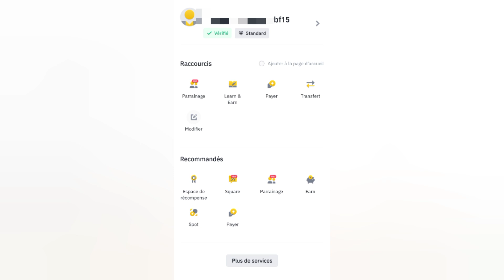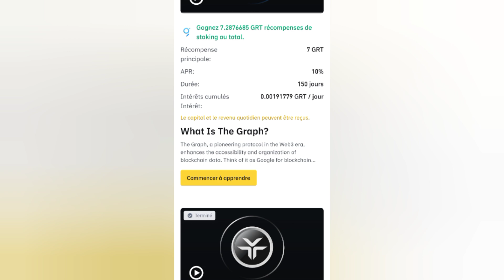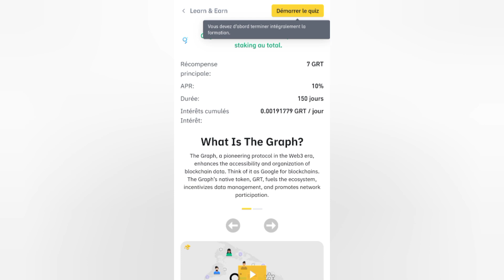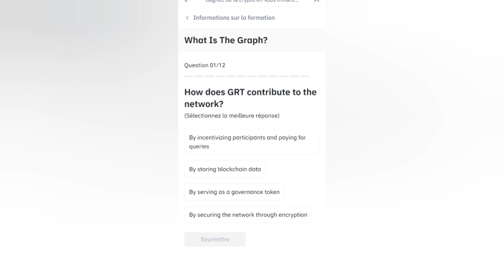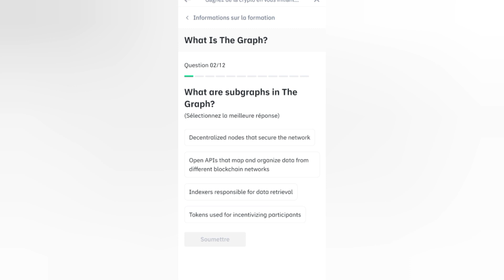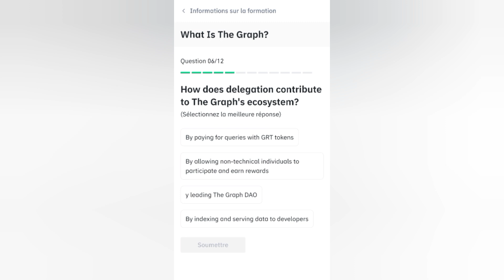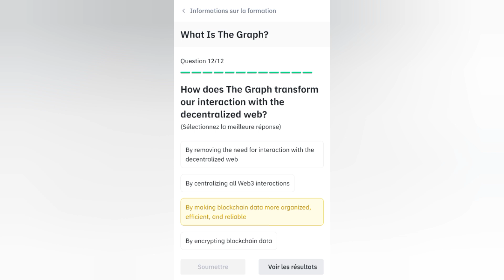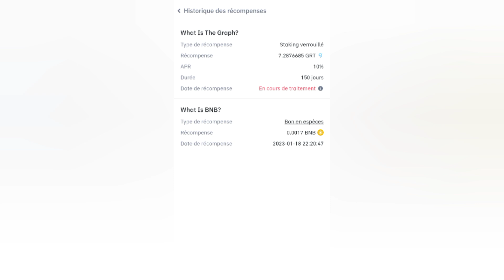ربح عملات رقمية مجانا على بينانس عبر الاجابة 12 سؤال | Binance Learn and Earn 7 GRT